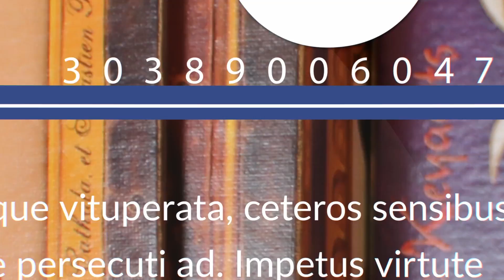Pasado, Presente y Futuro de Nintendo Switch / impuestonintendo / Comentario / Reflexion